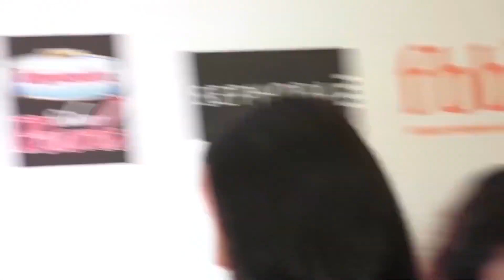Watch Nora Fatehi's Dance Practice On Her Upcoming Song SWAG SE SWAGAT 2